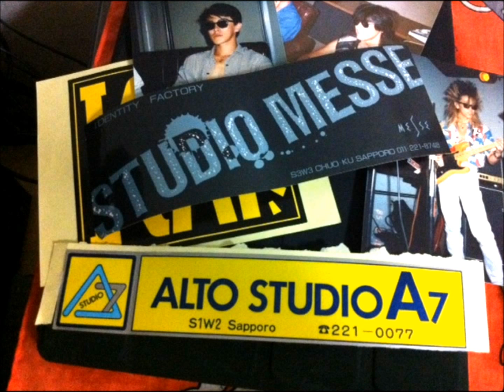ELIZA 聖・戦士 シングルバージョン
以前、発売していたシングルの音源です。実際にはCDからの抜粋です。